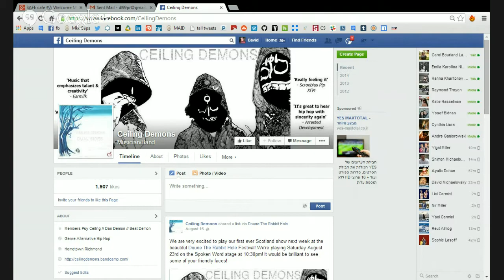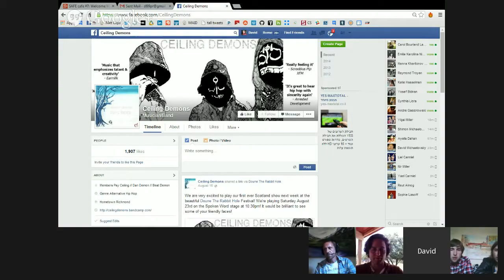SAFE cafe #7: Welcome Ceiling Demons & Network99 Designer Rich Beer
Join host David Lasoff & co-host Tim Coomber with guests, Psy Ceiling & Dan Demon, members of the alternative hip hop trio called Ceiling Demons from North Yorkshire, England. By the time we broadcast, Ceiling Demons will have appeared this weekend in the "Doune the Rabbit Hole" music festival in Sterling, Scotland. We'll be talking about how the SAFE Network with its alternate SafeCoin economy will revolutionize the free expression of art, film, LIVE event broadcasting, music and unfiltered news/information. Rich Beer, a valuable member of the Suite99 application design team will also be appearing to discuss the continuing development of the new Network99 website project. He'll also be discussing how Studio99 will be a fantastic app for photographers. Hangout w/ us for a really cool time of getting our heads around just how empowering the SAFE Network is going to be for all of us. It's just too exciting! Tell all your friends to come hangout Sunday too! Home of the 99% Revolution